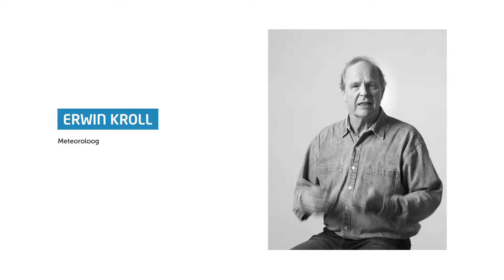Consumentenbond TVC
Advertising agency ARA produced the new campaign for Consumentenbond (the Dutch consumers association). Both well known and common dutchmen tell about what they're good at. For kind of matters they trust on de Consumentenbond.

We composed and produced a music track that radiates trustfullness and peace of mind.